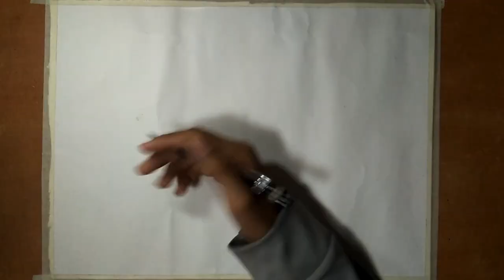Easy Landscape Painting | How to draw easy landscape painting | Mountain landscape painting easy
Poster colour easy landscape paining

I am artist
I have like drawing
Painting
And I make tutorial painting
Painting challenge
My instagram I'd Arjun.gupta.art